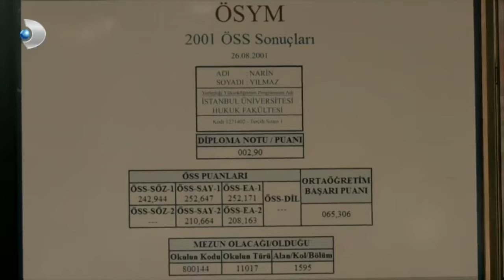Narin'i Yıkan Cümle! - Merhamet 12. Bölüm